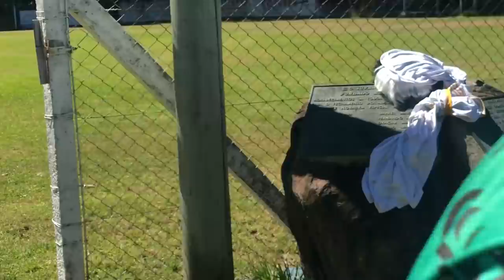TUTORIAL DE COMO GRAVAR UM DVD PARA SE TORNAR JOGADOR DE FUTEBOL!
Para tentar a sorte no tão concorrido mundo do futebol profissional, muitos jogadores gravam sus dvd's para enviar par aos clubes, nesse vídeo o Boleiro ensina o passo a passo para gravar  o dvd de sucesso!

Apoio: Mar Um

Criação E Roteiro: Édem Marques, Fagner Lima, Giovani Zanardi E Ramoni Machado
Captação De Áudio E Vídeo: Wilckson Bitencourt
Edição: Eddy Sangalli (Artenerd.Net) @Artenerd
Produção Geral: Édem Marques, Eddy Sangalli, Fagner Lima E Will Bitencourt